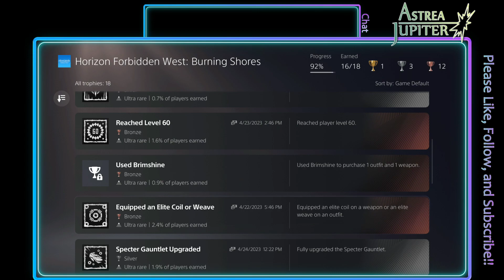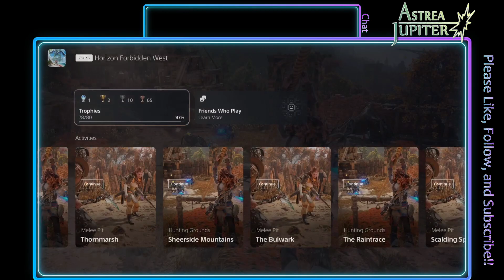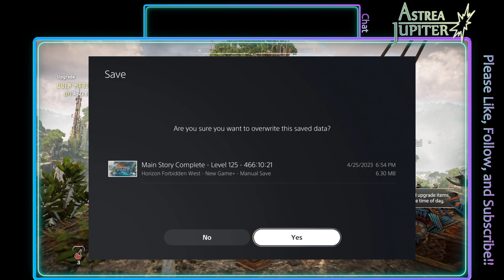Horizon Forbidden West NG+ - The Burning Shores! Exploring and working on Trophies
Some after end game exploration, clearing up the hold out Quen...and getting a few trophies!  All prepping for my next playthrough!